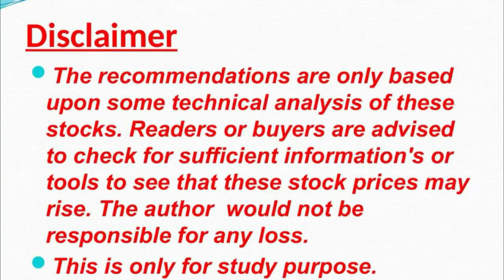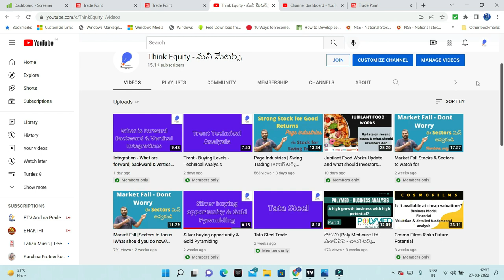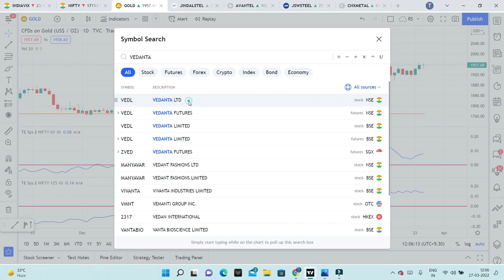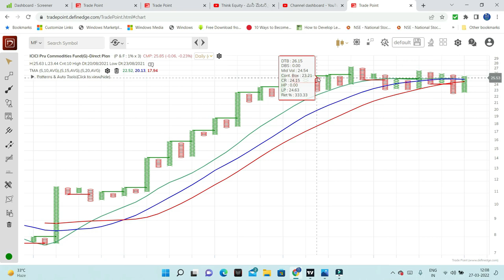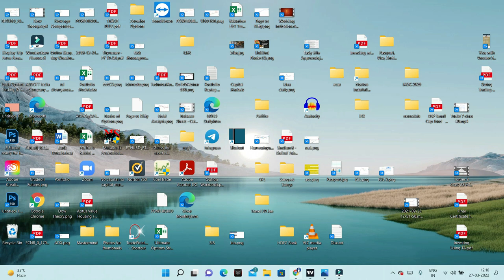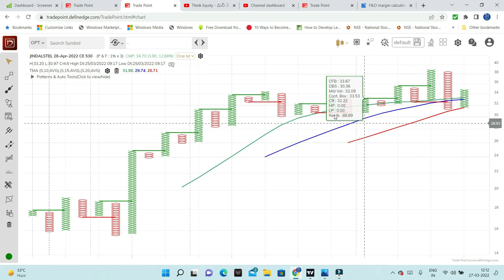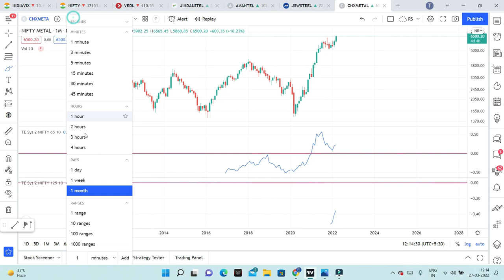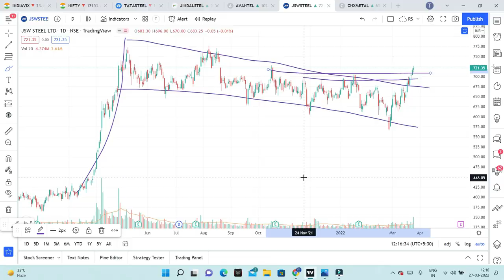Option Trading | Nifty Metal Analysis | Strong Stocks to buy | Stock Market Beginners Telugu